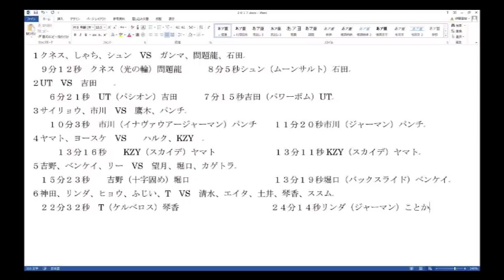ドラゴンゲート 12.20後楽園ホール答え合わせ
勉強不足なので間違っている点があったらどんどん指摘してください！！
僕ももっと詳しくなりたいので
出演者
　チビ助